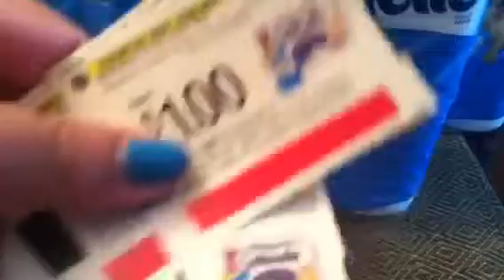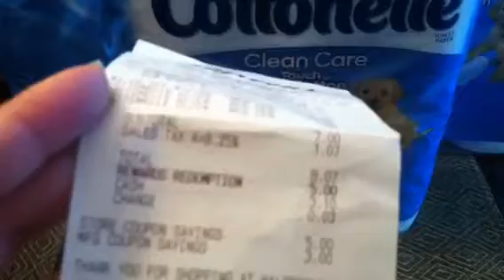Español walgreens compras con cupones papel de baño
Video perdido (RE UPLOAD)